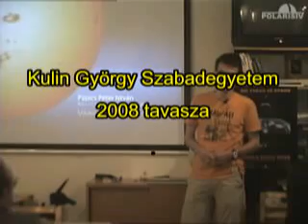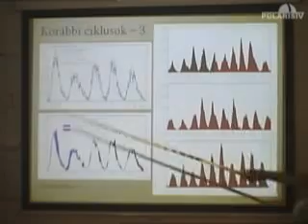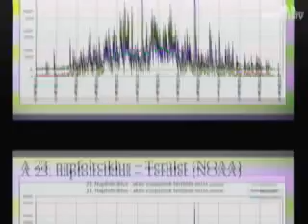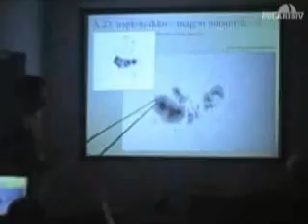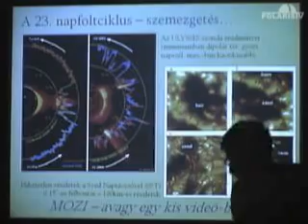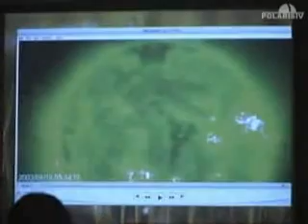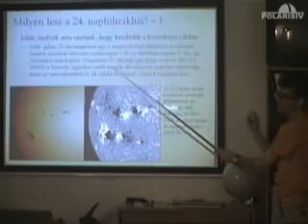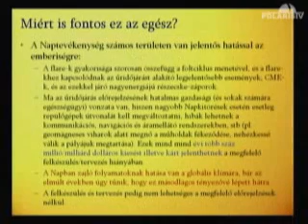20080429 Véget ért a napfoltciklus (Pápics Péter)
A jelenlegi napfoltciklus a végéhez közeledik, már megjelentek a következő első foltjai. Milyen volt a naptevékenység az elmúlt 11 évben, és mi várható az előttünk álló dekádban? Legemlékezetesebb események, legnagyobb napfoltjak és legerőteljesebb napkitörések... Ezekre a kérdésekre keressük a választ ezen az estén.